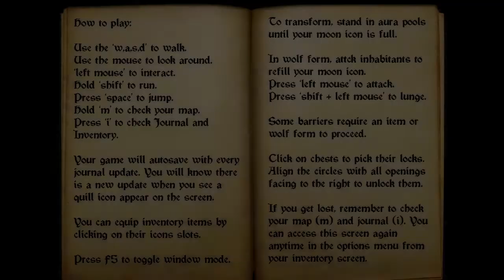Guise Of The Wolf Gameplay (PC)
In the medieval Kingdom of Uhorsko, a young alchemist named Dominik is summoned to assist in stopping a ravenous beast. Dominik's goals soon change as he discovers he has been bitten, and cursed to become the very thing he has set out to stop. Now he must delve further into a dark castle in search of a cure, and cold answers to the enigma he finds himself entangled in along the way.